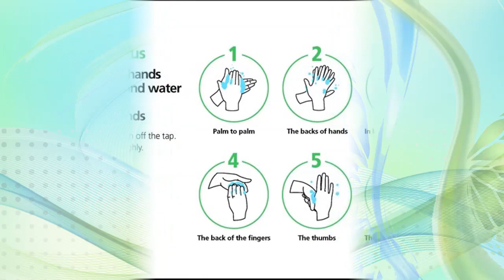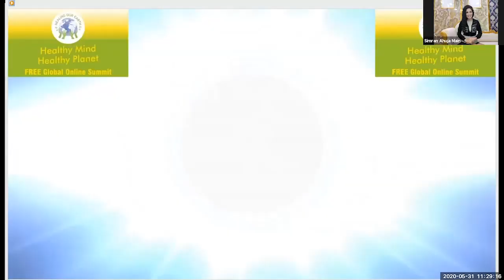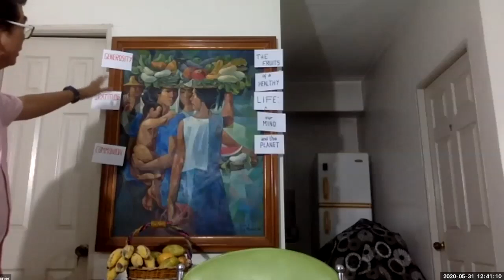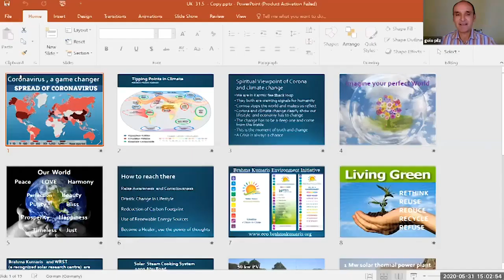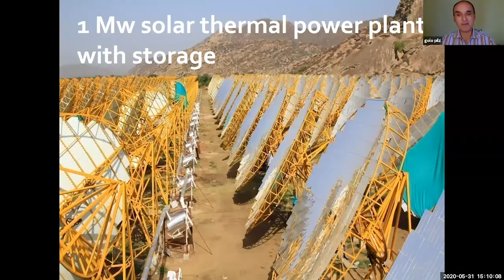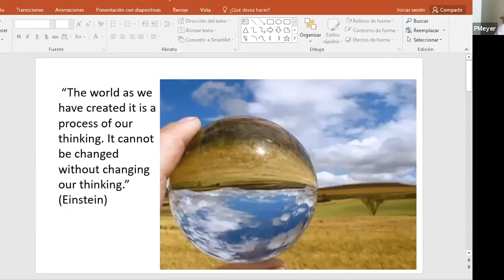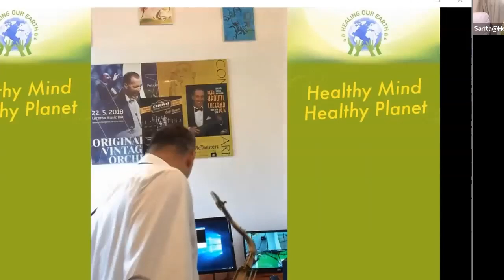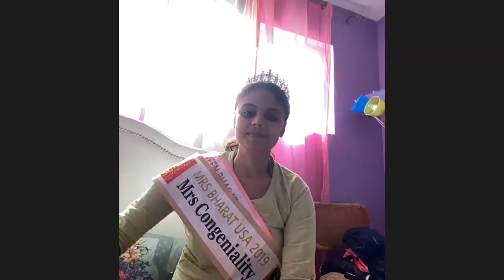Healthy Mind Healthy Planet Session Recording 31May2020 - Healing Our Earth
Healthy Mind Healthy Planet Session Recording 31May2020 - Healing Our Earth Healing Our Earth provide free Global online sessions every Sunday, covering a variety of topics, including Prayer & Meditation, Spirituality, Wellness, Well being, Yoga & Breathing, Mental Health, Supporting a better Environment, KIND20, Music, Kids and Teens session, Covid-19 Community Impact, Mantras, Vegetrian and Vegan Cooking and much more.